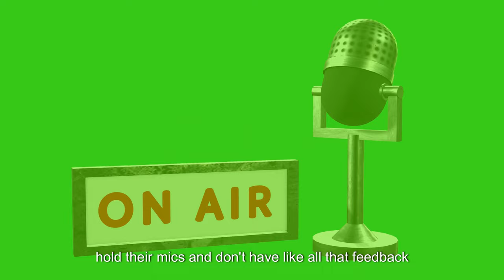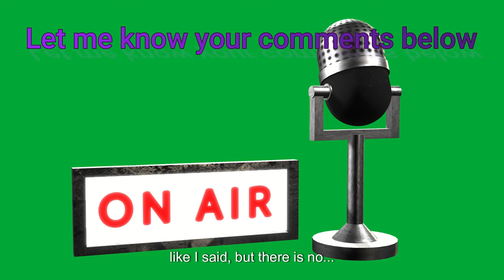Ky Rants - Mother Leaves Babies in Running Open Car - Jamie Leigh Gunn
In this episode of Ky Rants, I tell you about a case of a mother who thought a bar was so important, that she left her babies in a running, unlocked car outside.

The case of Jamie Leigh Gunn

🛒🛍️ Etsy Store: LaMMarket.etsy.com 🛍️🛒

✨✨For a commercial-free episode, pictures, and more head to our exclusive group